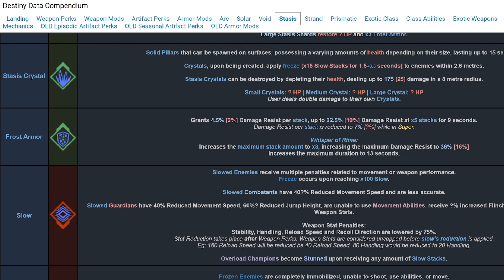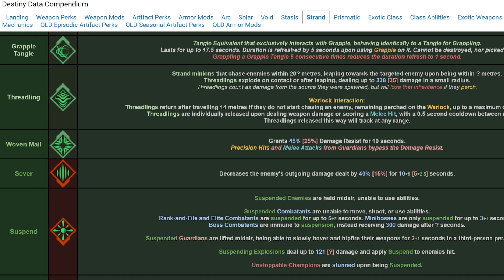Salvation's Grip Catalyst is Underwhelming